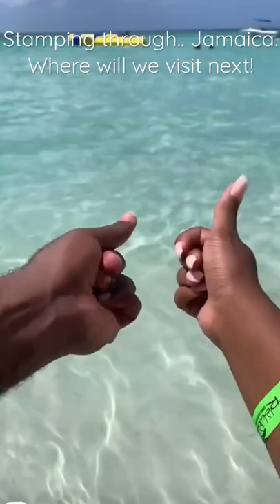Best Tropical Vacation!🌴😅🤯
We are a young married couple who enjoy exploring and traveling to unique places in the world. In this short we are visiting the beautiful country of Jamaica. We stayed at the luxurious Hyatt Zilara resort. The food and sites were amazing at the resort. During our stay we rented mini coopers and drove from Montego Bay to Negril. We stopped at many popular sites such as a fruit stall, Rick's cafe, and Margaritaville. Follow up to see more of our upcoming adventures.